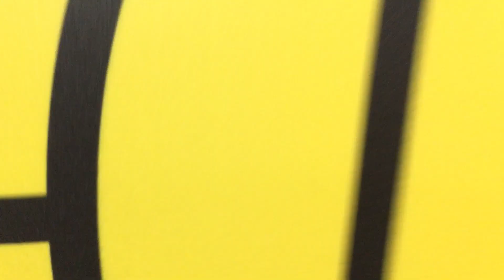INSIDE WREXHAM AFC Ep. 3 | Scott Quigley Signs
Another look inside Wrexham AFC - the day Scott Quigley joins on-loan...